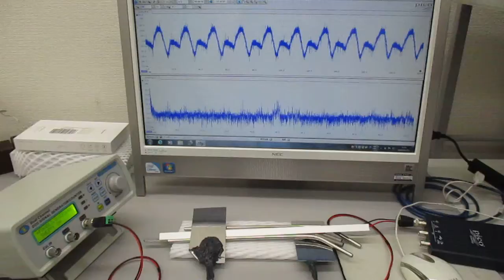非線形現象の音圧測定解析に基づいた、超音波伝搬制御実験（超音波システム研究所）